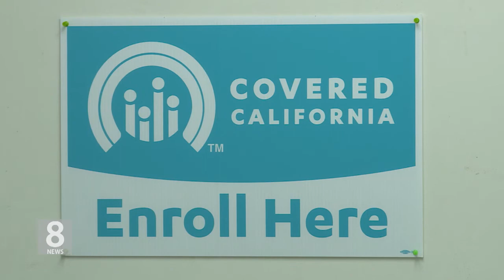6.17.21 KBS America News ‘보수 우위’ 대법원 ‘오바마 케어’ 유지 판결